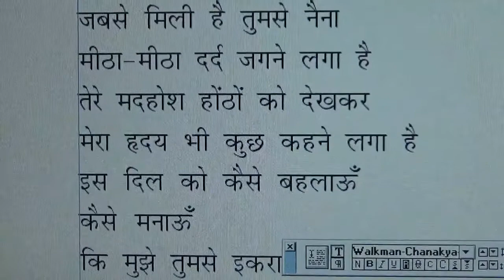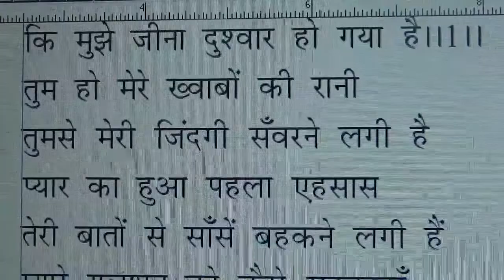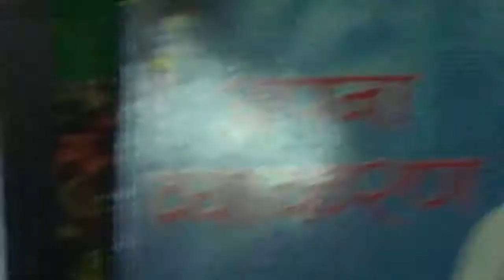Book-SurSarita,Song Writer & Singer-OmkarNiru, Song No-12,Bol- Hale Dil Sunau Kya Bataun